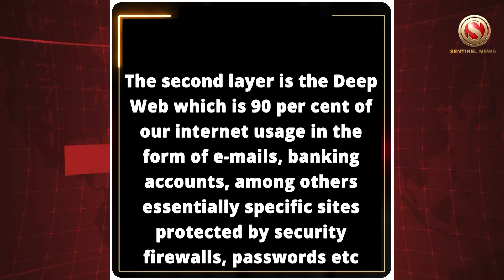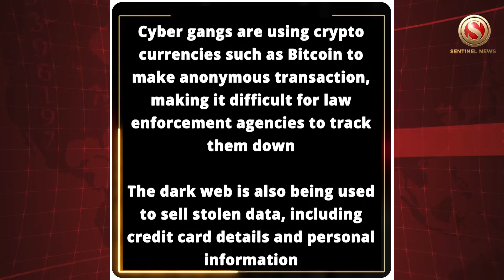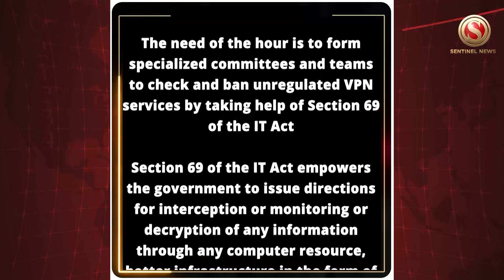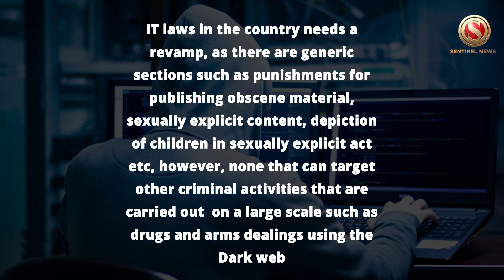Dark Net syndicates exploit AI and anonymity for cybercrime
Cybercrime incidents in different forms have reached a new high in the country with emerging technologies being extensively misused for criminal purposes like Artificial Intelligence (AI)

The usual Google Search is not what can be used to access the part of the internet which is called the Dark Net/Web

SURFACE WEB:

The web as seen by a normal user is simply the surface web. The Surface Web as statistics say constitutes only 5 per cent of the internet content.

DEEP WEB:

The second layer is the Deep Web which is 90 per cent of our internet usage in the form of e-mails, banking accounts, among others essentially specific sites protected by security firewalls, passwords etc

DARK WEB:

Then comes the remaining 5 per cent which is the Dark Web/ Net for which there are designated platforms.  It is further deep in the ocean of the internet and protected by several layers of encryption

In Dark Net, people anonymously communicate and share files with each other, and will find various websites advertising

WHY EVERYONE IS WORRIED ABOUT DARK WEB:

The dark web has become a hub for illegal activities such as drug trafficking, cybercrime, and human trafficking

A number of criminal groups in India are using the anonymity of the dark web to carry out their illegal activities

HOW ARE CRIMES COMMITTED USING THE DARK WEB

Cyber gangs are using crypto currencies such as Bitcoin to make anonymous transaction, making it difficult for law enforcement agencies to track them down

The dark web is also being used to sell stolen data, including credit card details and personal information.

Though invented in the mid 1990s to shield U.S. intelligence, the Dark Web is a place for illicit activities like child pornography, human trafficking, among others, and sometimes even to the extent of giving killing contracts

Drug cartels use the Dark Net with ease in a way that there are market places from where the user can purchase the contraband without knowing or having physical contact with the vendor who can be anywhere in the world

WHY ISN’T THE DARK WEB BANNED?

The right to access the internet is a part of Article 21 of the Indian Constitution and as such the Dark Web is not illegal.

DIFFICULTY IN TRACKING DOWN THE  DARK NET:

The anonymity of the Dark Web makes it difficult for law enforcement agencies to track down those involved in illegal activities, and the use of crypto currencies makes it even harder to trace the transactions.

WAYS TO COUNTER THE DARK NET:

The need of the hour is to form specialized committees and teams to check and ban unregulated VPN services by taking help of Section 69 of the IT Act.

Section 69 of the IT Act empowers the government to issue directions for interception or monitoring or decryption of any information through any computer resource, better infrastructure in the form of cyber experts and training of the officials of the cyber cell.

IT laws in the country needs a revamp, as there are generic sections such as punishments for publishing obscene material, sexually explicit content, depiction of children in sexually explicit act etc, however, none that can target other criminal activities that are carried out  on a large scale such as drugs and arms dealings using the Dark web